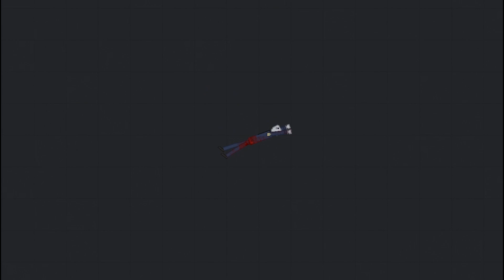ARMORED TITAN VS SAITAMA in People Playground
Hi guys!
This video is about ARMORED TITAN VS SAITAMA in People Playground

MODS:
Saitama: